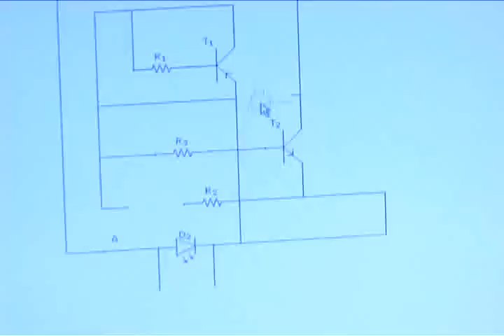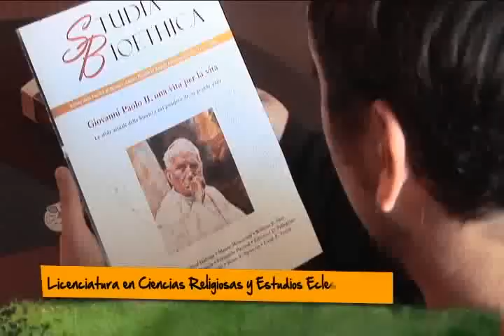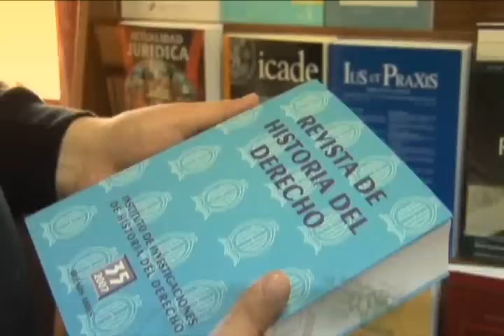conoce la UCSC